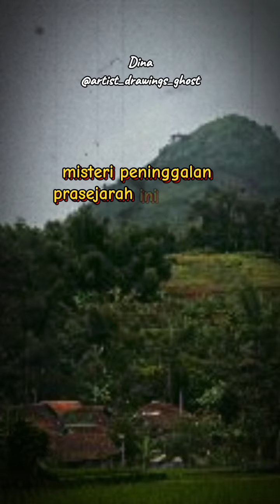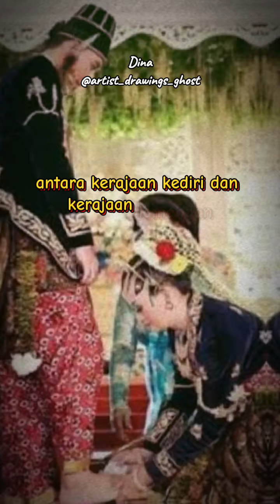misteri & mitos kota kediri yg dipercaya hingga kini